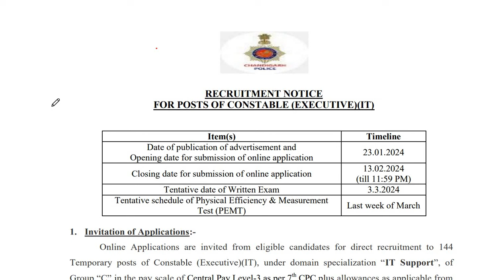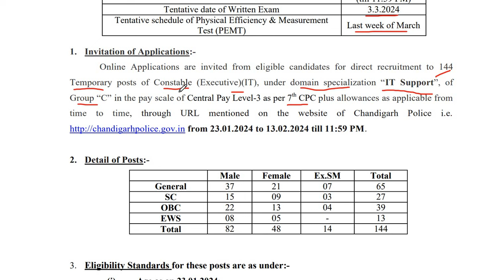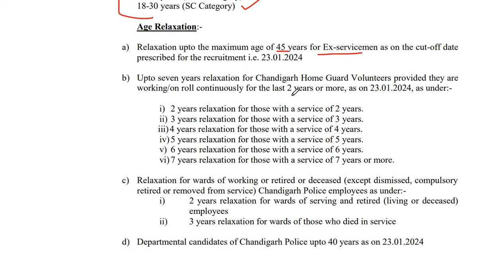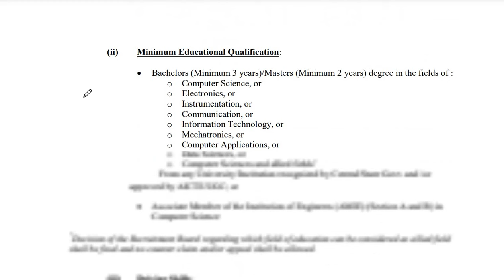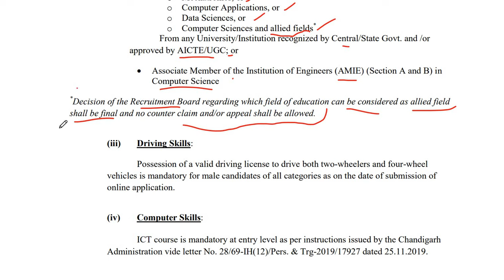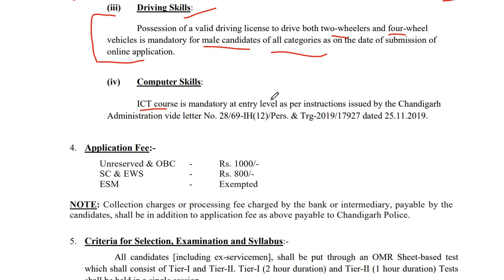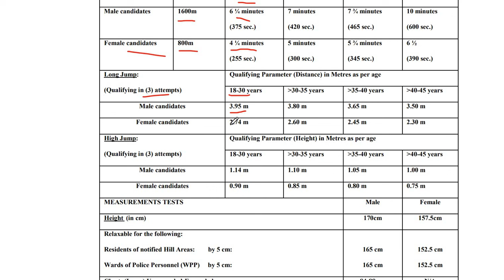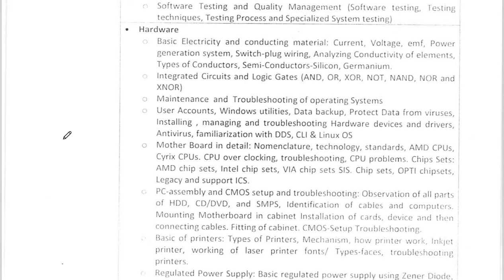CHANDIGARH POLICE 144 IT CONSTABLE RECRUITMENT 2024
LINK TO CHECK NOTIFICATION OF CHANDIGARH POLICE IT CONSTABLE -

chandigarh police it constable recruitment 2024
chandigarh police 144 it constable bharti 2024